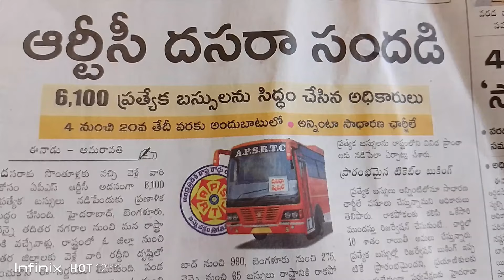News In Time